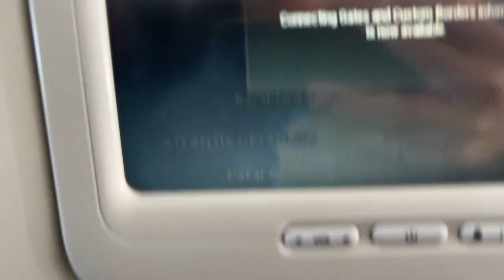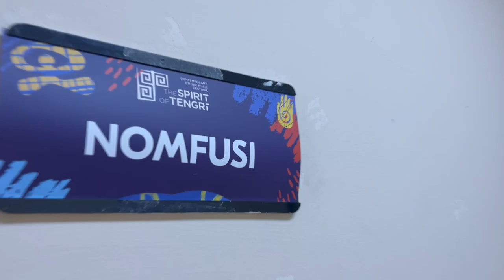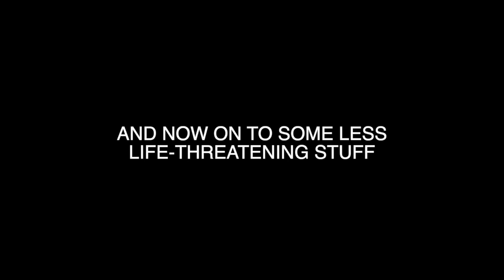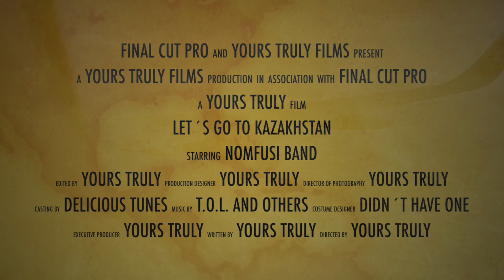On Tour in Kazakhstan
Since two years I have the honour of playing drums for NOMFUSI.
She is an amazing singer from South Africa.

In June I had the amzing opportunity to go to Almaty, Katakhstan to play at the Festival "Spirit Of Tengri".

I made this little video, so you can get an impression of our trip to central Asia.